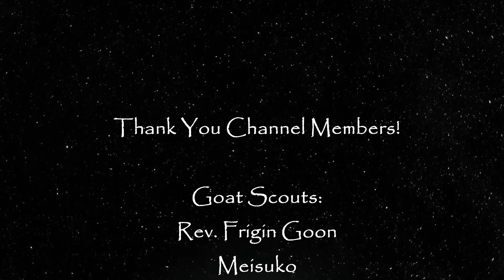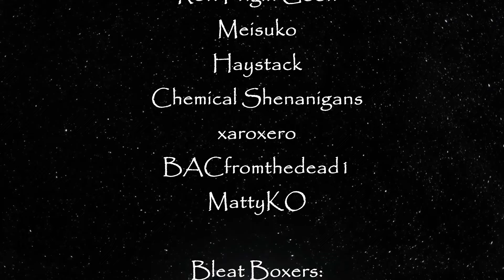Can You Slaughter This Roguelite Bullet Heaven? | Earl VS The Mutants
Earl vs. the Mutants is a post-apocalyptic top-down chaotic shooter, where you are an exterminator on a mission to save humanity from waves of mutants!